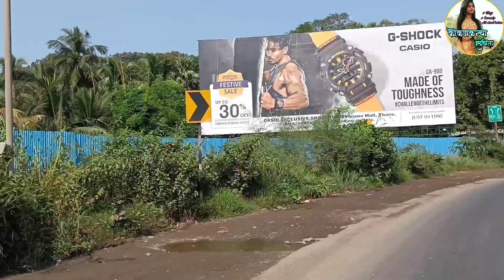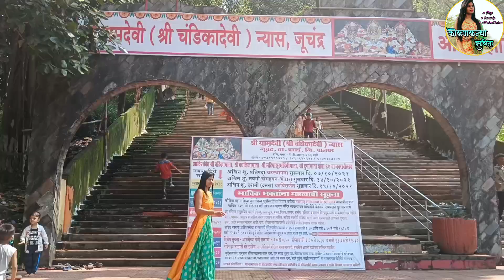मुंबईला आल्यानंतरचा माझा पहिला प्रवास|| नक्की ओळखा माझा प्रवास आणि शेवट पण 🤗travelvlog